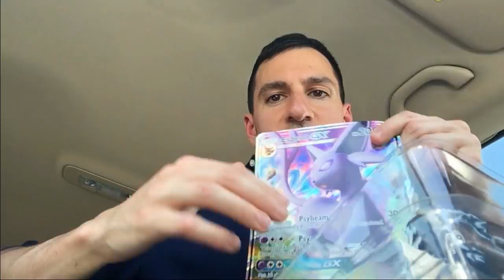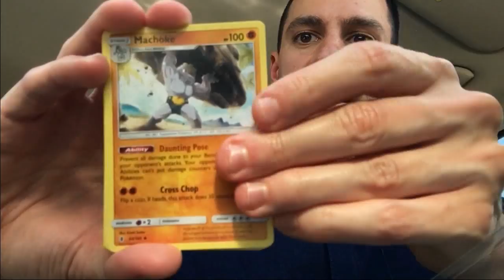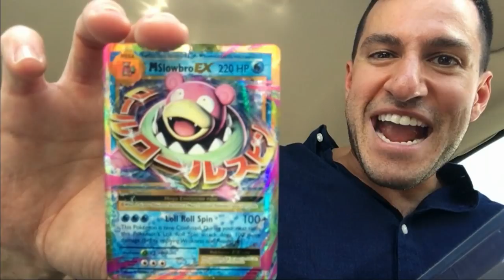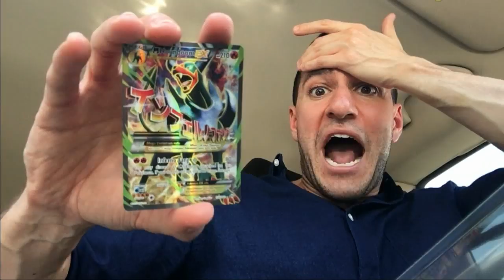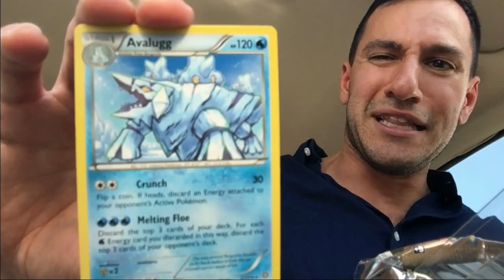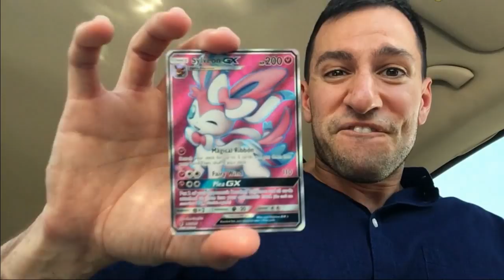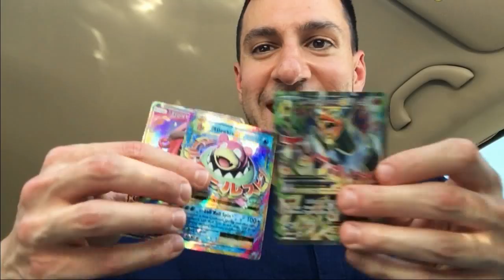ABSOLUTELY INCREDIBLE! - THIS POKEMON OPENING FROM TARGET WAS MAGIC!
ABSOLUTELY INCREDIBLE! - THIS POKEMON OPENING FROM TARGET WAS MAGIC! Join the Hart Squad!

► Contact Leonhart!